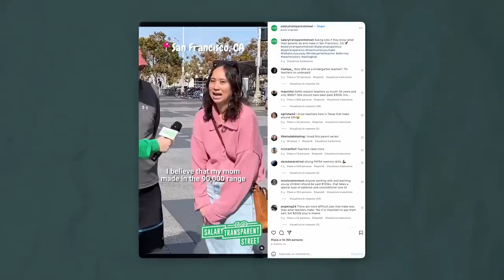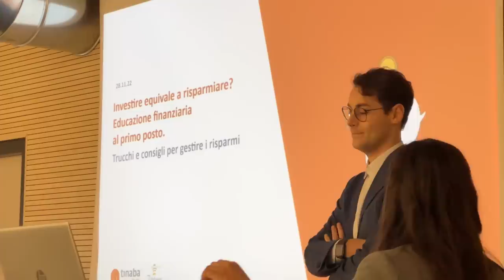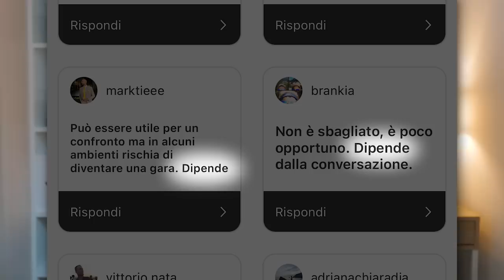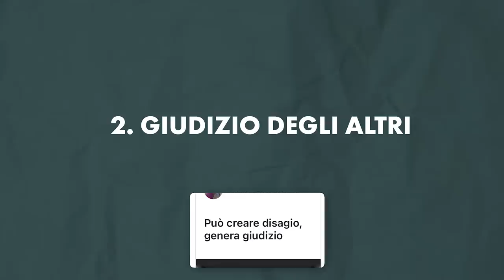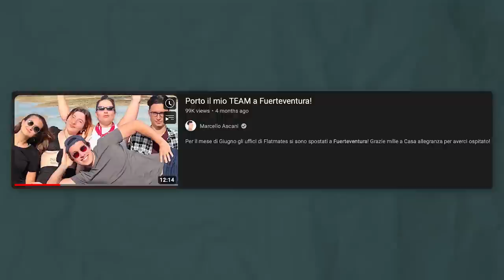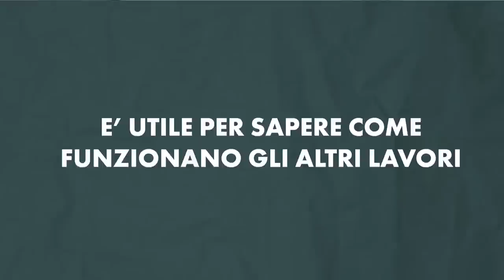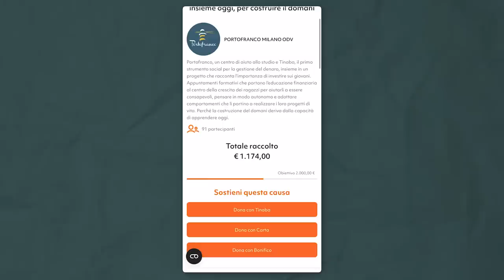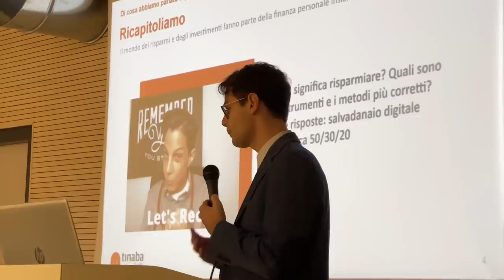È giusto chiedere lo stipendio agli altri? 💶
È giusto chiedere agli altri quanto guadagnano?

0:00 Di cosa parlerò nel video
0:18 Parlare di soldi in Italia
1:55 Porto Franco
2:33 Sondaggio ai miei Iscritti
7:02 Domande a Luca Discacciati
8:49 Domande a Franz
9:28 Domande per strada
10:29 Le mie considerazioni
12:57 La raccolta fondi per Porto Franco
15:05 conclusione